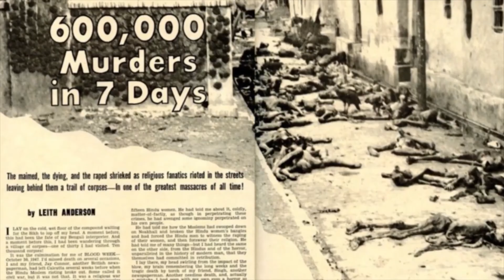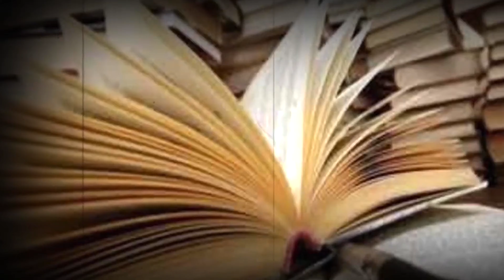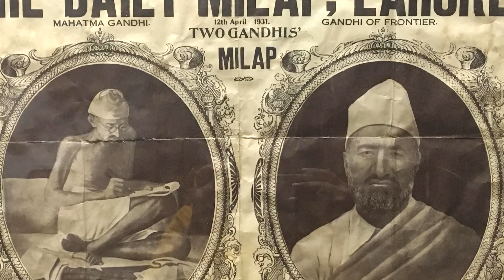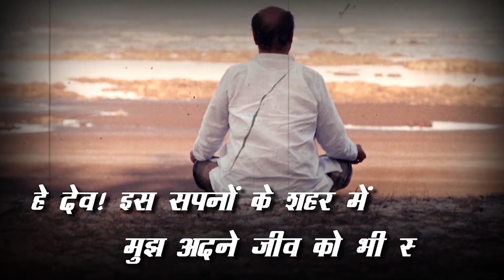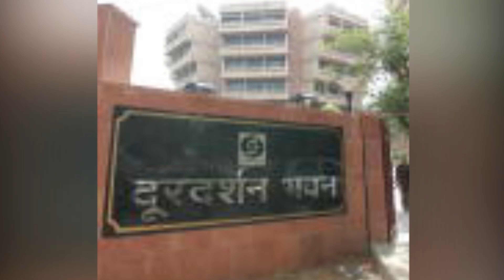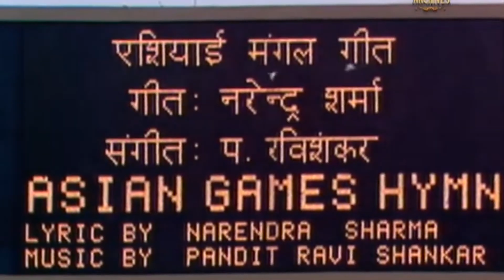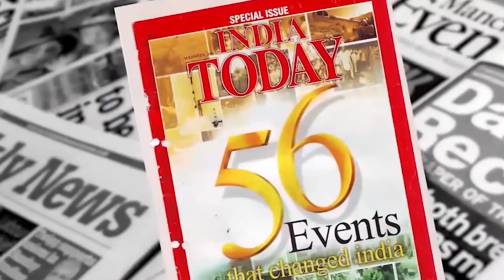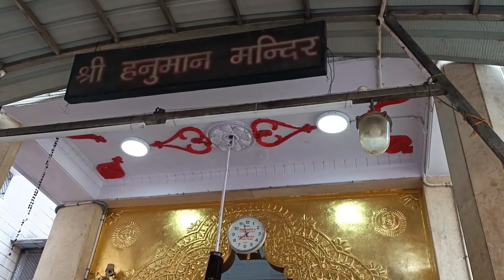Why did the producer who made Ramayana serial refuse to make Mahabharata?।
Hindu god Hanuman, the divine Vanar (monkey), is an ardent devotee of Ram—an avatar (incarnation) of the Hindu God Vishnu. He is the son of Vanar (monkey) king Kesari and Anjana. He is also believed to be one of the avatars (incarnation) of the Hindu god Shiva on Earth. Lord Pawan (Wind God) had blessed him with his powers when he was in Anjana’s womb. For this reason, he is also known as Pawanputra.

During the war in Lanka, when Lakshman was injured fatally by the arrow of Ravan’s son Indrajit, Lakshaman flew up north to the Himalayas and carried an entire mountain filled with medicinal herbs to Lanka to cure Lakshman. He is shown as sitting in a blessing posture with sun rays emerging from his behind.

Lord Hanuman had the power to assume any form he liked; to swell his body to an enormous extent and to reduce it to the length of a thumb. His strength was superhuman. He was the terror of Rakshasas. He was well-versed in the four Vedas and other sacred books. His valor, wisdom, knowledge of the scriptures, and superhuman strength attracted everybody who came near him. He had extraordinary skill in warfare. He was the chosen messenger, warrior, and servant of Shri Rama. He was the votary and devotee of Lord Rama. Rama was his all in all. He lived to serve Rama. He lived in Rama. He lived for Rama. He was a minister and intimate friend of Sugriva.

Lord Hanuman was born to mother Anjana and father Kesari. Hanuman is also called the son of the deity Vayu (Wind god) because of legends associated with Vayu’s role in Hanuman’s birth. He was born at the most auspicious hour of the morning of the 8th of the Lunar month, Chaitra, on the most blessed day, Tuesday. While still a baby, Hanuman, tried to fly up and grab the Sun, which he mistook for a fruit. Indra, the king of the gods, struck Hanuman with a thunderbolt on the jaw (hanu), thus inspiring his name ‘Hanuman’.

According to Valmiki Ramayana, Lord Hanuman went to Lord Suryanarayana to study. To study in front of the Sun, Hanumanji had to walk backward at the same speed as the speed of his chariot, but this did not cause any difficulty in listening to and understanding the words of Suryadev.

Had Lord Shri Ram himself sent Hanuman ji to help the Director in making Ramayana? , ramayan , RamanandSagar, Ramanand Sagar